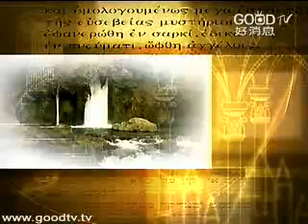舊約人物系列(20)~個性與靈性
空中主日學
舊約精讀／舊約人物系列
講員：吳獻章博士
舊約人物，您舉得出幾位呢？
亞伯拉罕、約瑟、摩西、基甸、參孫、約書亞、夏娃、路得、喇合. 許許多多在舊約中出現的人物您熟不熟悉呢？這些人物，除了擁有一生精采的故事，從他們成功、失敗、遭遇、經歷中，也有許多值得我們思考、學習與借鏡之處。這次別再錯過機會，讓中華福音神學院延伸部主任吳獻章博士，用精采的篇章，帶我們重新認識舊約中的人物，也用新的角度來思考與省思。